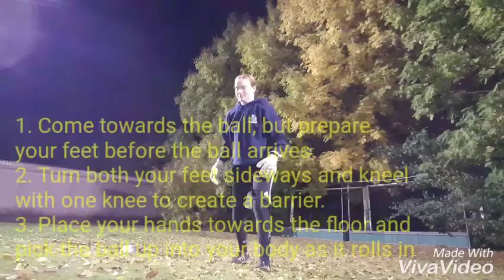Girlz SR Tutorial - GK Collecting the Ball